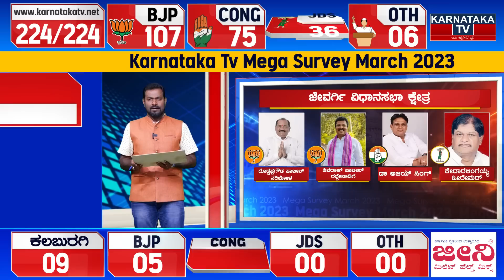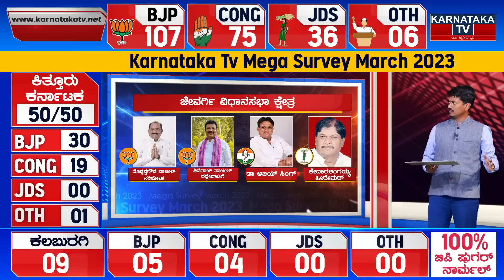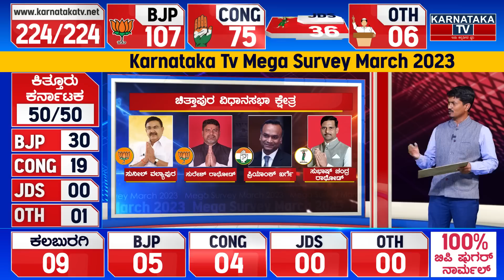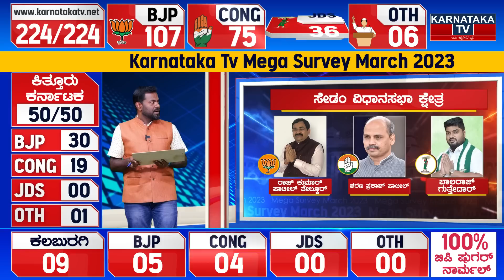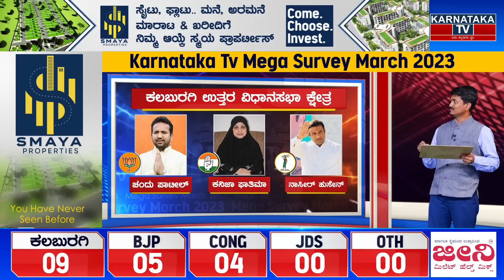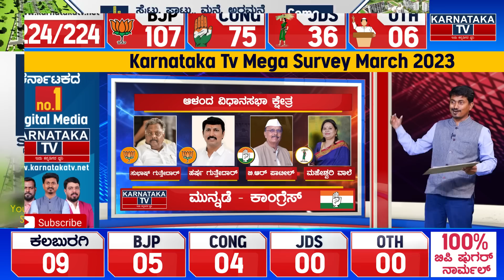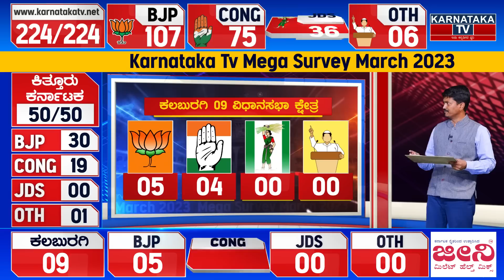ಕಲಬುರಗಿ 9 ಕ್ಷೇತ್ರಗಳಲ್ಲಿ ಕಿಂಗ್ ಯಾರು.? | Karnataka TV March Survey 2023 | Kalburgi